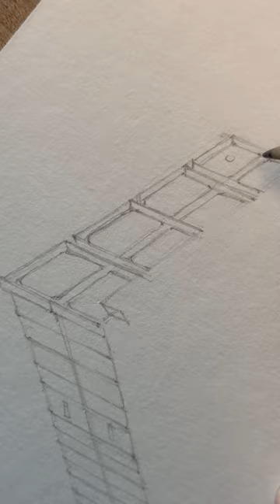ЗРК SAMP-T | JaneB | ППО | Anti-Aircraft-Gun | pencil + ink drawing